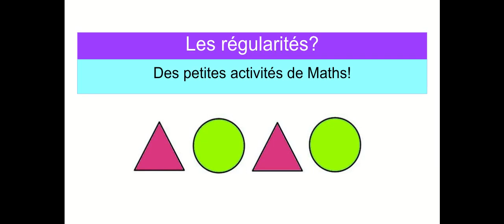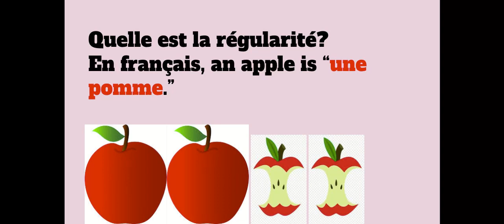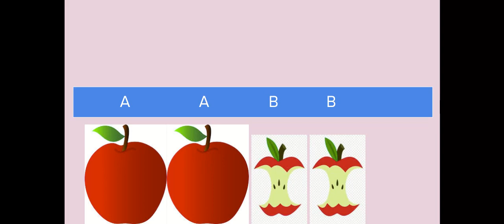French Pattern Games : les régularités: French Kinder TV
Mme. Sey teaches math patterns.  Don't forget to repeat after her! Be sure to check out the French Math Lessons playlist for more videos on Math and French vocabulary building